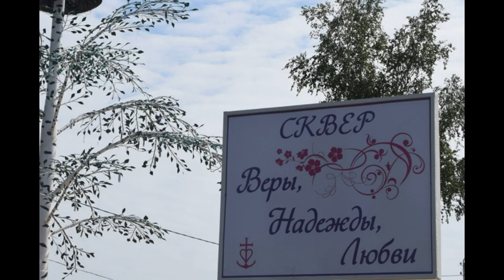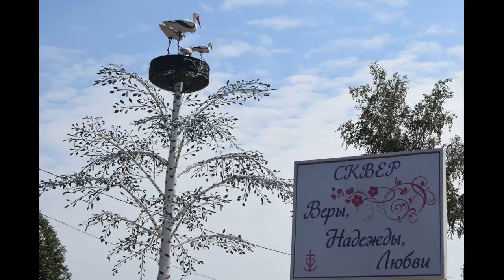ДОМАШНИЙ МУЗЕЙ старинных вещей прошлого века в селе в частном доме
Домашний музей старинных вещей  прошлого века у моей подруги возник не случайно,она сама педагог-историк.Когда умерла бабушка,все родственники собрались и обсудили такой вопрос,оставить этот дом,такой какой есть,чтобы приезжать из городов и наслаждаться этим чистым воздухом,красотой окружающей природы.Вот тогда и созрела мысль у моей подруги переехать из города и превратить часть дома в частный домашний музей.Что из этого получается посмотрите этот ролик.